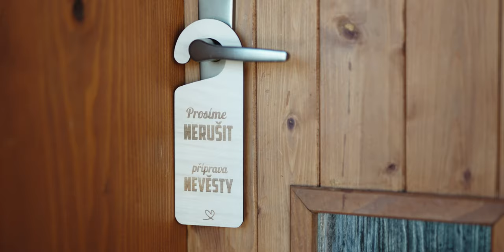Markéta & Ondra Svatební Video